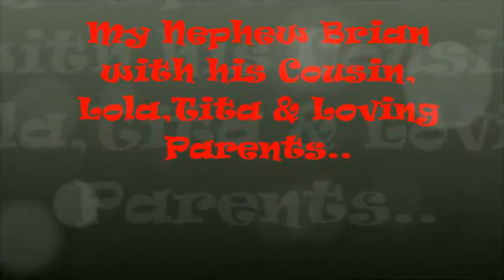Bernie & Lisa De Fiesta